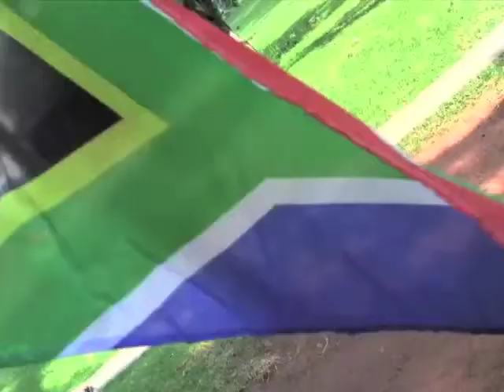What makes you proud to be South African - Jeppe.mov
What makes you proudly South African I
The iSchoolAfrica Youth Press Team from Jeppe High School for Girls finds out what makes people proud of their South African identity. Giving young SA a voice